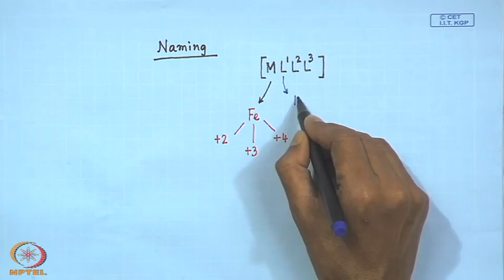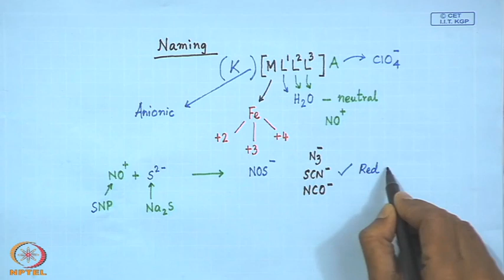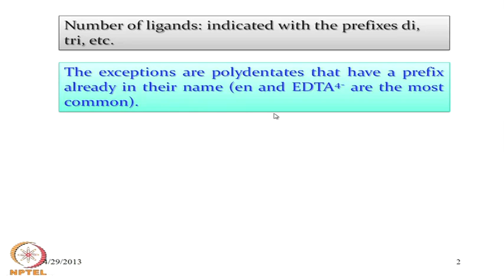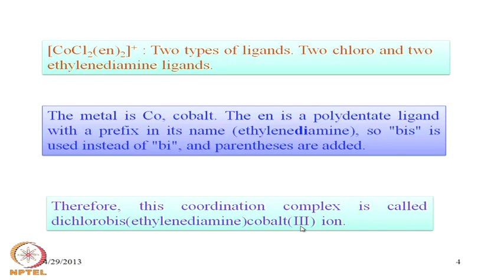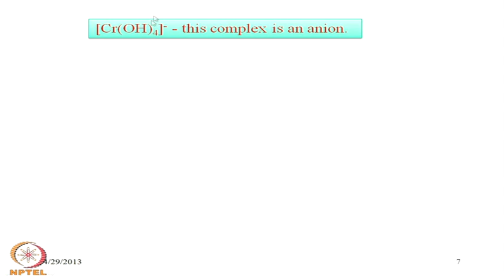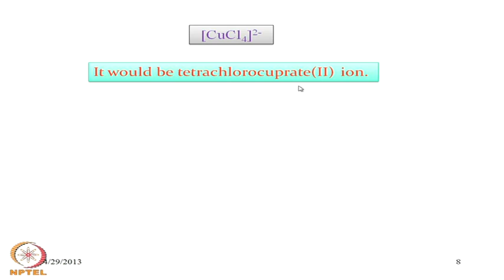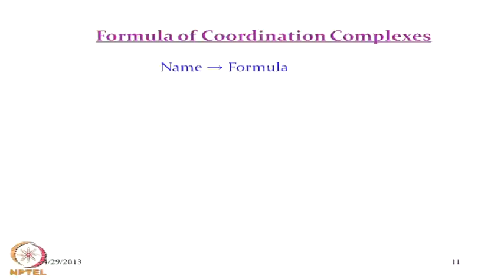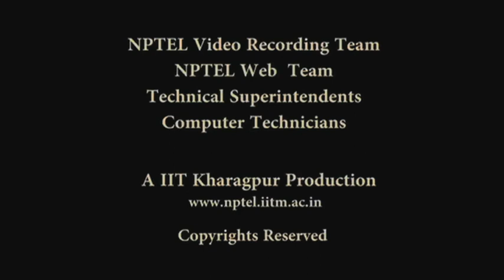Nomenclature - II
Co-ordination chemistry (chemistry of transition elements) by Prof. D. Ray,Department of Chemistry and Biochemistry,IIT Kharagpur.For more details on NPTEL